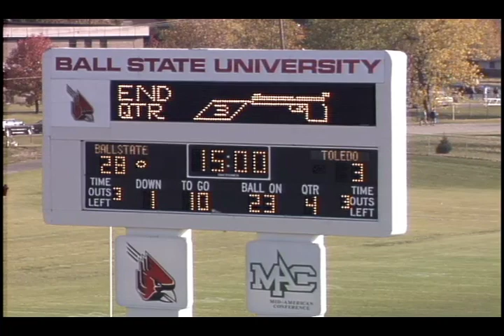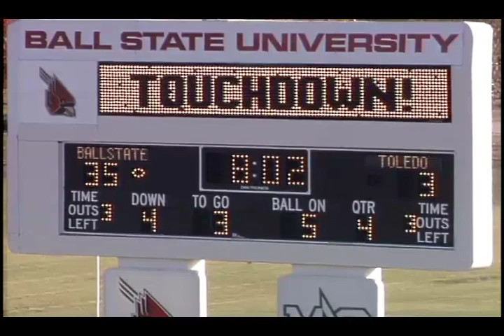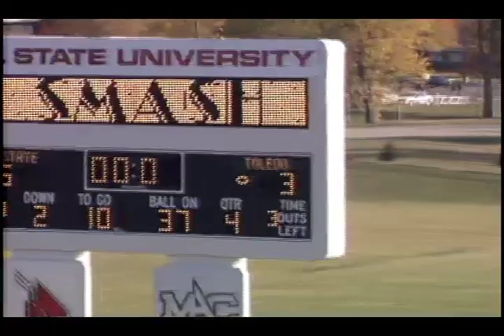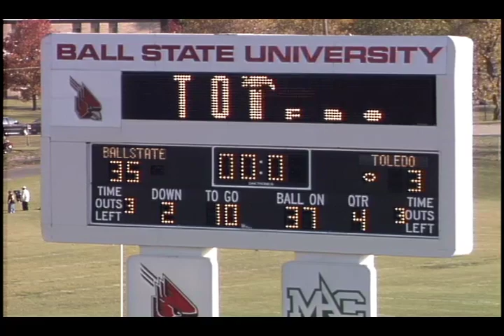Ball State University Cardinals vs. the University of Toledo Rockets Football, 1997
Footage of the second half of the 1997 football game between the Ball State University Cardinals and the University of Toledo Rockets at Scheumann Stadium at Ball State University.